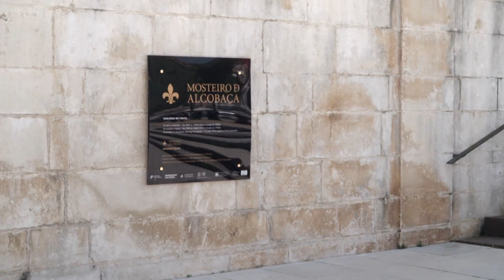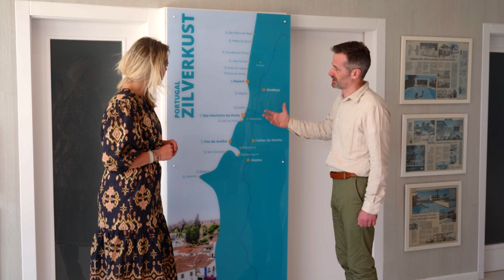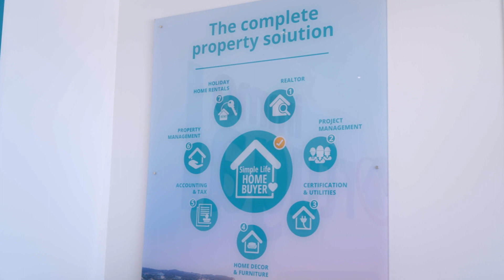Ervaar 'The Simple Life' aan de Zilverkust in Portugal met Sanne | Way Of Living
In deze betoverende video gaat Sanne op een reis om 'The Simple Life' te ervaren aan de prachtige Zilverkust van Portugal. Laat je meenemen op een avontuur door adembenemende landschappen, traditionele dorpjes en de warme gastvrijheid van de lokale bevolking. Ontdek hoe je kunt ontsnappen aan de drukte van het dagelijks leven en kunt genieten van de rust en eenvoud van dit schilderachtige stukje Portugal.